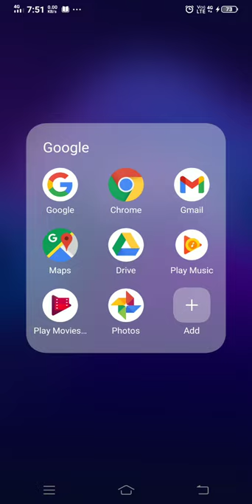forget neet application number find application number